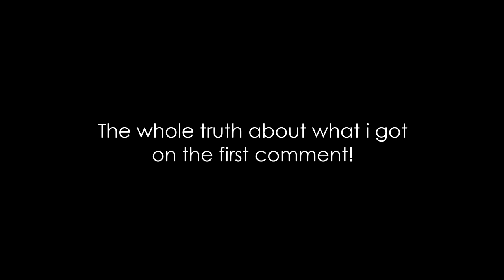Hero Wars - Spending 100k emeralds on titan spheres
Hero Wars FB (HeroWars)
Special thanks to the band "Betty The Raccoon" (bettytheraccoon ) for their awesome music in intro and outro!

Maybe you were looking for: dreez, dreez40, dreez 40, warthunder, war, thunder, gameplay, highlight, game, tanks, tank, helicopter, heli, air, realistic, battle, RB, Arcade, games, highlights, greek, chimera, hellas, Greece, greec, music, video, ground, forces, metal, rock, funny, moments, weird, , squad, highlights, operation, 2021, strategist, event, planes, dogfight, dogfights, russia, russian, premium, russia, russian, dogfight, synthwave, electro, mig, AU, AU-1, corsair, Murica, america, metal, MBT, hardbass, chill, chest, m60, USA, british, britain, avenger, phonk, WAR, Warhammer Online, Warhammer, RP, orvr, Runepriest, siege, keep, oil, defence, Order, Destro, Chaos, Dwarf, Dwarves, Hero, Wars, Hero Wars